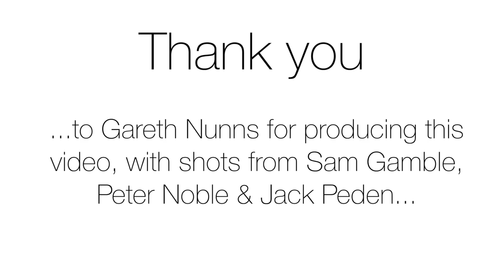Year In Review 2014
Hills Road Sixth Form College - Year in Review 2014 video